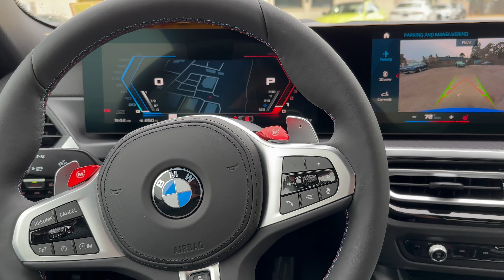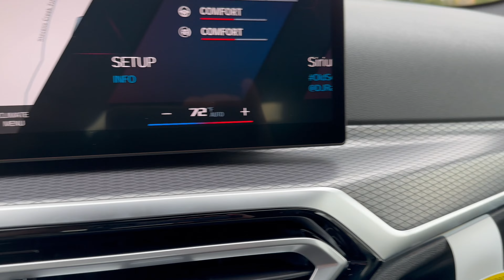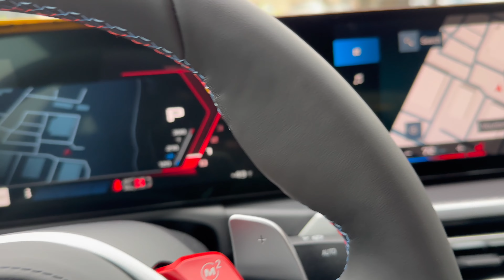Tour the 2024 M4 Competition in individual Gentian Blue | 4K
We've had Gentian (aka Enzian) Blue on the channel before, but here it is on the M4 Competition